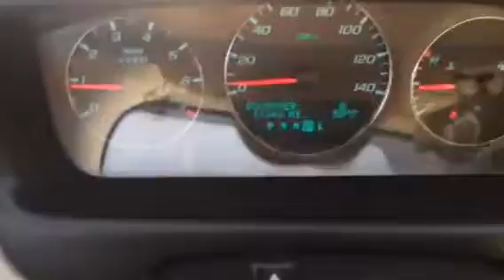2015 Chevy Impala LT Limited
Bigiron Auctions